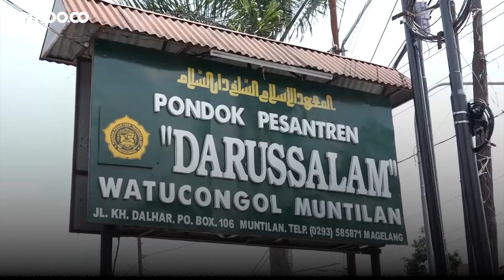Capres Ganjar Janji Jalankan UU Pesantren Jika Jadi Presiden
TEMPO.CO - Calon Presiden nomor urut 3, Ganjar Pranowo melanjutkan safari politiknya dengan mengunjungi salah satu pondok pesantren tertua di Jawa Tengah, yakni Pondok Pesantren Darussalam Watucongol Magelang, Jawa Tengah, Minggu 17 Desember 2023.

Capres berambut putih ini tidak menampik, banyak aspirasi dan masukan yang didapatkannya usai menyambangi Pondok Pesantren Darussalam. Salah satunya, jika terpilih menjadi Presiden agar dapat menjalan Undang-Undang Nomor 18 Tahun 2019, tentang Pesantren.